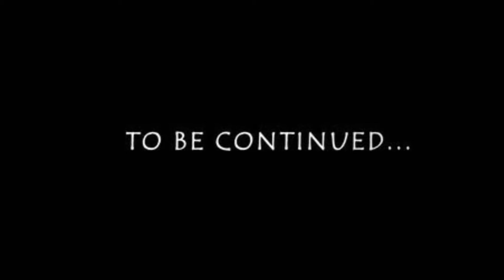Siren head season 2